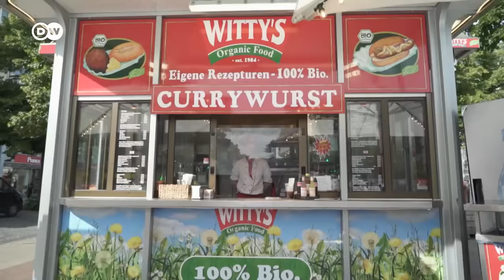Why Germans Love Currywurst So Much | Food Secrets Ep. 5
Currywurst - a sausage with spicy sauce - is one of Germany's most popular snacks, especially in Berlin.  Anyone who comes here is missing out if they don't try the famous, or infamous, currywurst.  It’s a Berlin staple.  You may just think it’s a simple hotdog with a special spicy ketchup but it’s much more complicated than that.  Berlin currywurst is prepared and served in a variety of different ways that determine the individual quality and taste. But how do you prepare the perfect currywurst? And what goes into the sauce? On this episode of "Food Secrets," we get to the bottom of the subject to answer these questions.

CREDITS
Report: Ruben Kalus, Anna Carthaus
Camera: Henning Goll, Marek Neumann-Schönwetter
Edit: Frederik Willmann